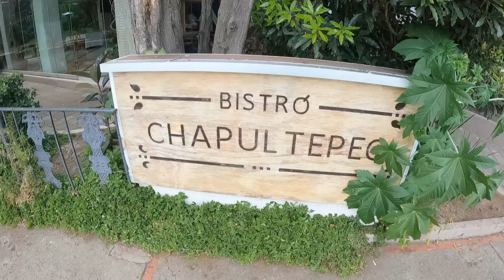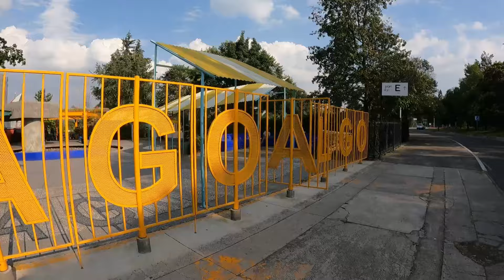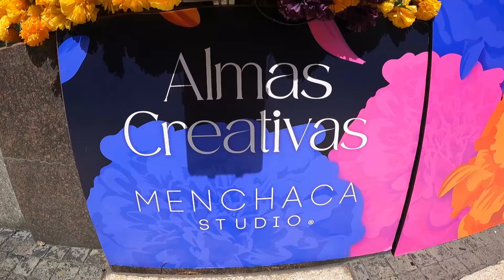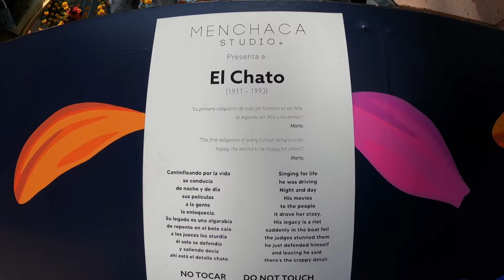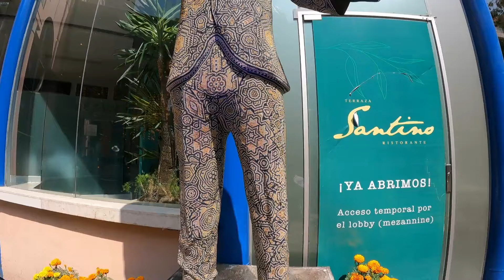Un café frente al Lago de Chapultepec + marcha Zombie 2024 + instalación del Día de Muertos en CDMX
En esta ocasión tuve la oportunidad de conocer un poco mejor la Segunda sección de Chapultepec y su lago. Tengo la certeza de que ahora ya se convirtió en uno de mis lugares favoritos de la CDMX. Es un sitio perfecto para una cita y e incluso para ir con tu can a pasearlo.

Y al siguiente día de este paseo fuimos a la marcha Zombie donde me llevé una sorpresa no muy agradable. Te invito a que veas el video para que descubras lo que me sucedió.

🍃 Les dejo en link de mi primer libro de poesía y cartas de amor:

🍃 Link de Buy me a coffe".

Joshuabsb.redbubble.com